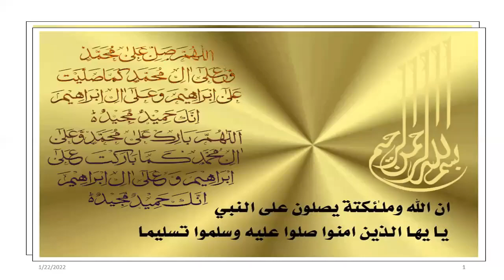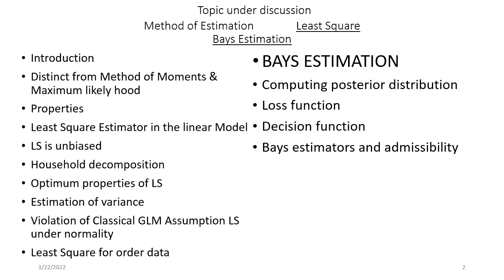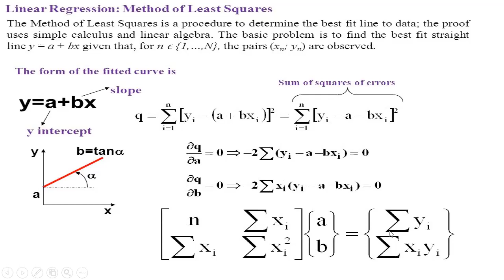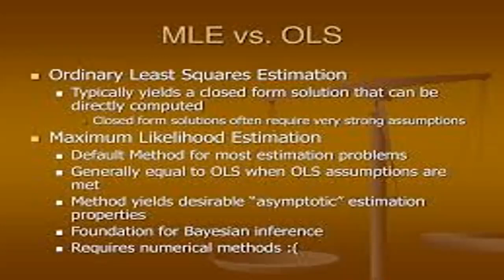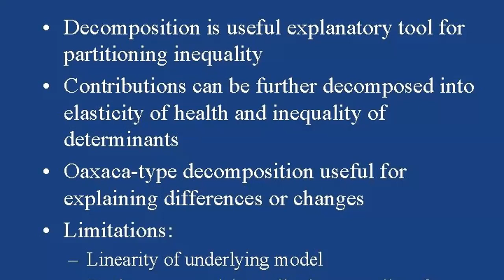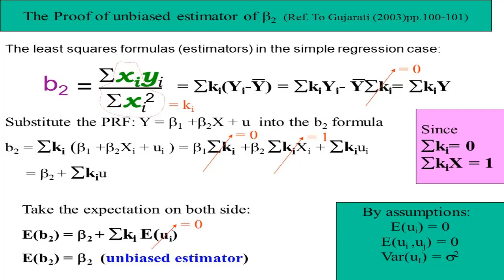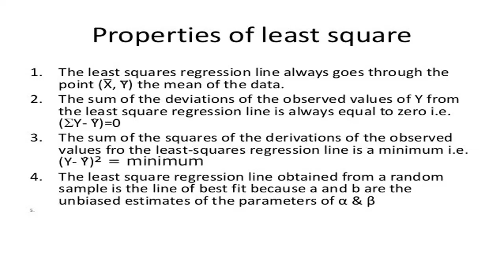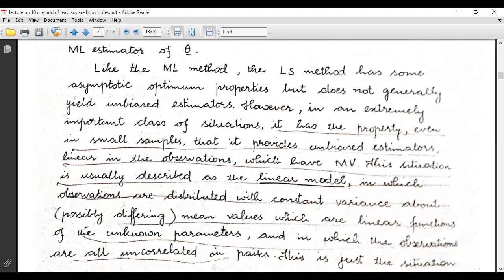lecture no 10 statistical inference 1 M phil Statistics ist semester Dr Ammara 23 01 22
Method of Least Square Introduction
Distinct from Method of Moments & Maximum likely hood
Properties
Least Square Estimator in the linear Model
LS is unbiased
Household decomposition
Optimum properties of LS
Estimation of variance
Violation of Classical GLM Assumption LS under normality
Least Square for order data